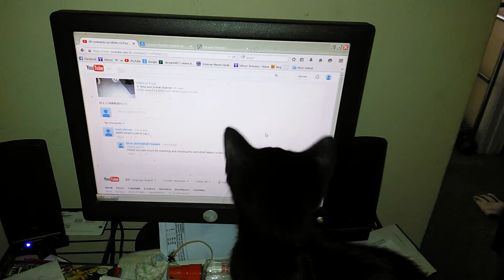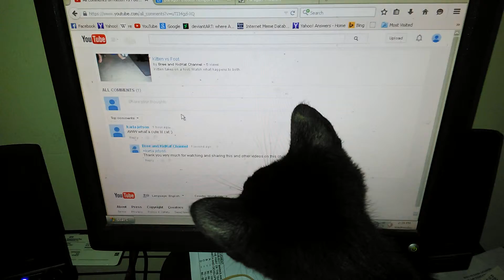Hey, Cat!!! You're In My Way. The Cursor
This cat loves to be in your way. I think he gets a kick out of it.